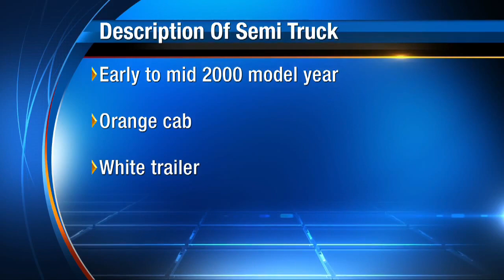Deadly road rage shooting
VIDEO: A semi truck driver was shot dead by another semi driver after an incident police saw was related to road rage along I-10. The search continues for the man who pulled the trigger.